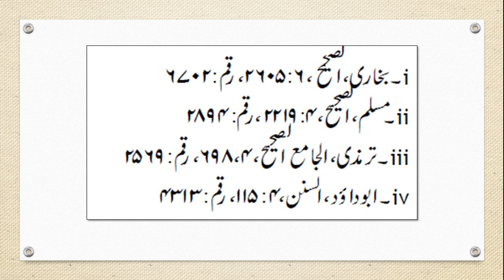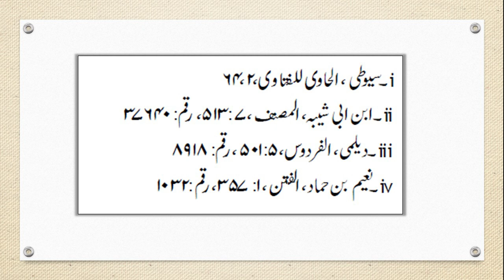Imam Mahdi || Part 5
This lecture is about Imam Mahdi Part 5